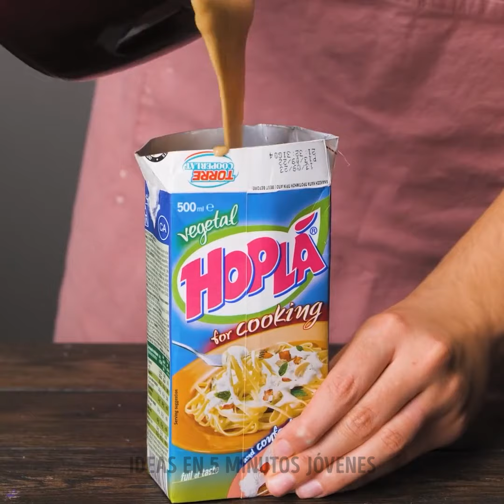Comidas Fáciles y Platos Deliciosos que Cualquiera Puede Hacer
MARCAS DE TIEMPO:
00:00 Recetas inspiradas en la cocina asiática
03:03 Saludables panqueques de avena y banana
03:30 Trucos apetitosos con huevos
05:06 Rollo de sushi gigante